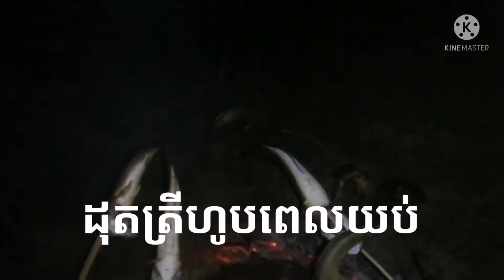បូមទឹកក្នុងស្រះចាប់ត្រីធំ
សូមបងប្អូនជួយចុចសាប់ក្រាយនឹងស៊ែដើម្បីអោយខ្ញុំមានកម្លាំងចិត្តធ្វើវីឌីអូទស្សនាបន្ត សូមអរគុណ